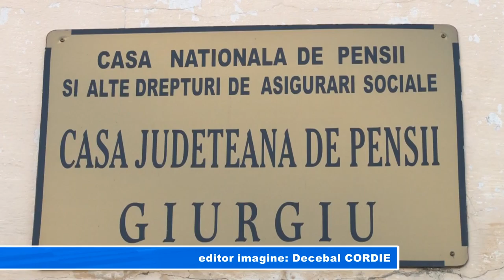Cardul de sănătate și la stațiune